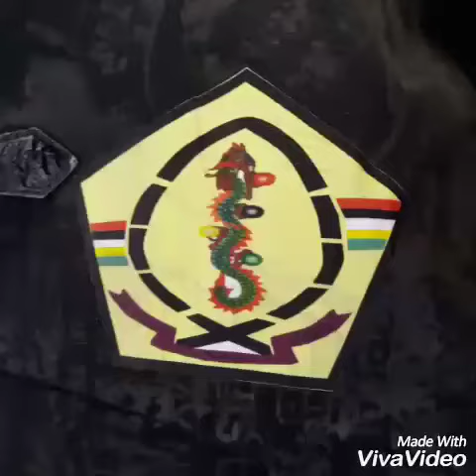Perguruan cemande tiks tsk kluang johor darul takzim(3)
Game silat olahraga sirkit 2 di uthm skudai